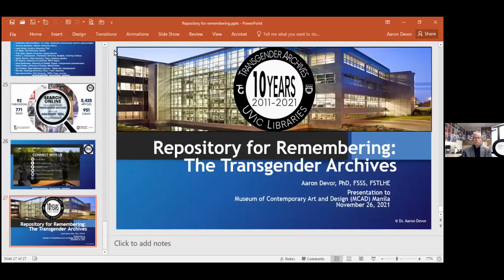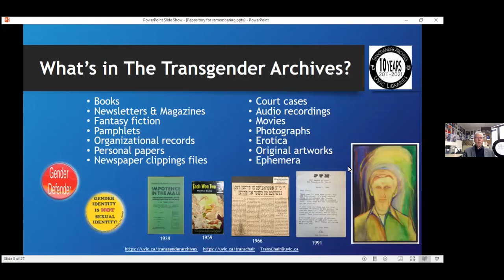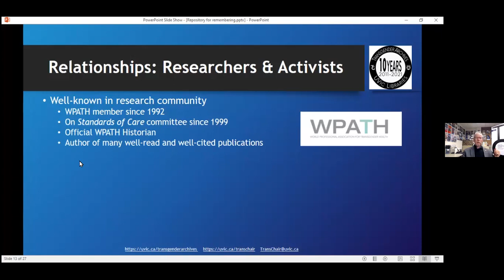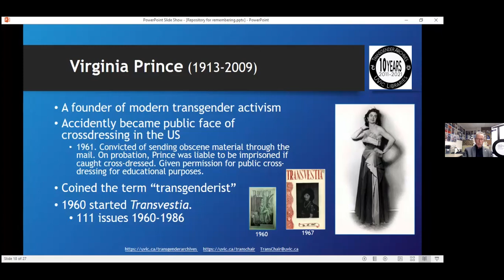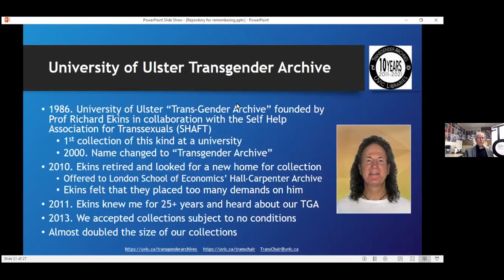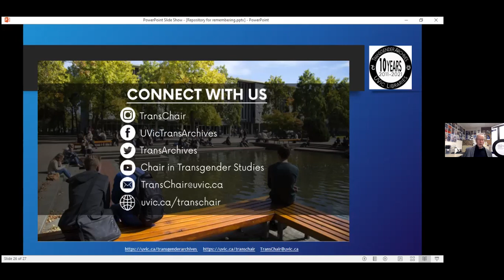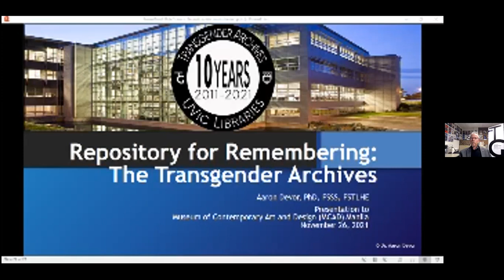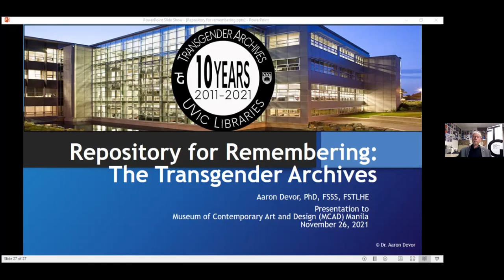Dr. Aaron Devor, "Repository for Remembering" @ Artists’ Film International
Dr. Aaron Devor did a talk about the Transgender Archives entitled "Repository for Remembering" at the Artists’ Film International in Manila, Philippines.  He speaks on what a transgender archive is, and how its creation is a form of care.

AFI is a collaborative project featuring film, video and animation from around the world. Established by the Whitechapel Gallery in 2008, AFI includes 21 global partner organisations. Each organisation selects an exciting recent work by an artist from their region which is shared amongst the network. The programme is adapted to every venue and is shown over the course of a year. Artists Film International 2021 programme responds to the theme of care.